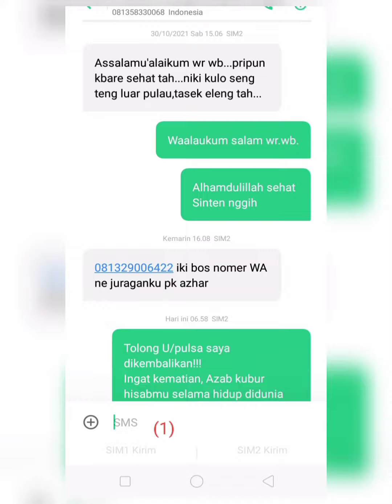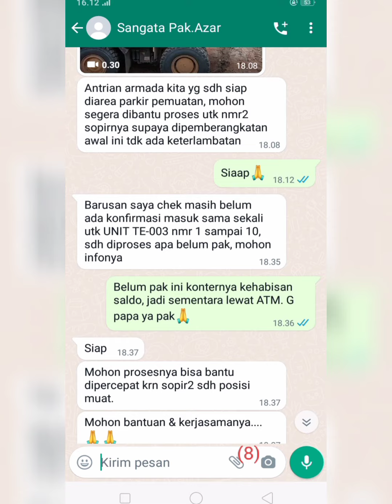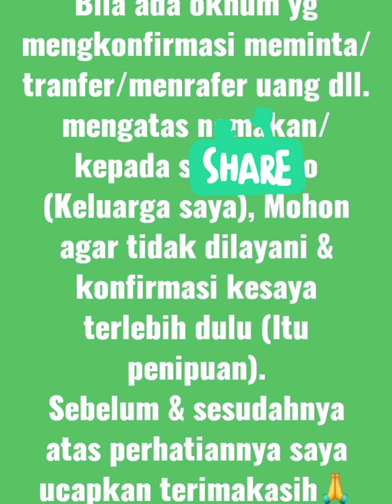Penipu berkedok Meneger tambang batu bara